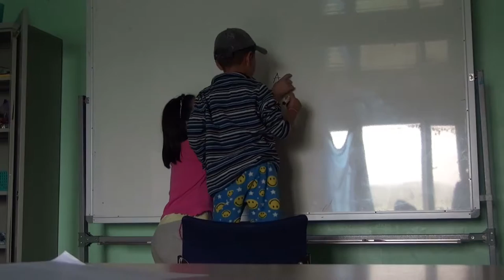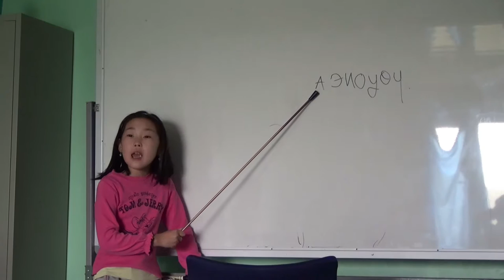Kidsschool Buhug Mongolia 2016.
Emuujin teaches other little children like a real teacher.